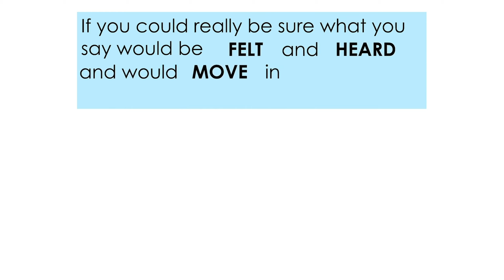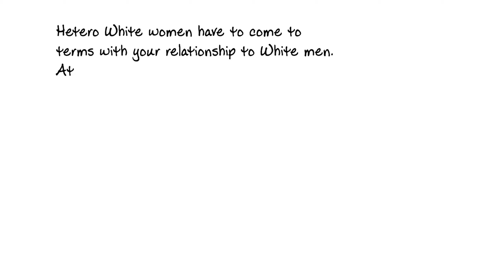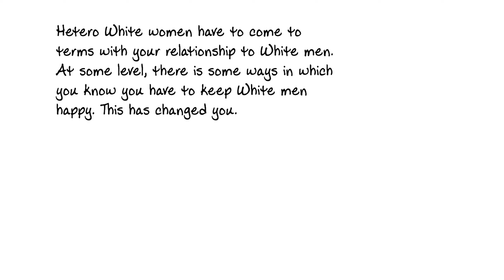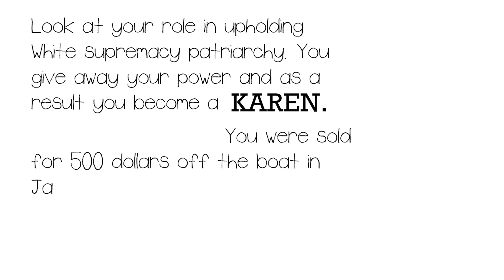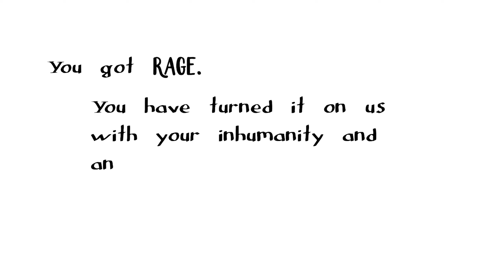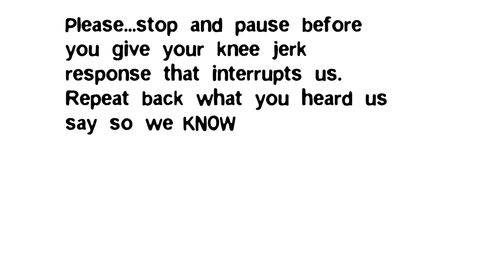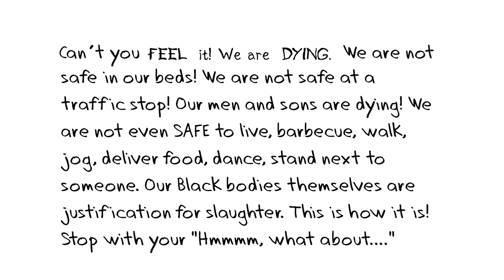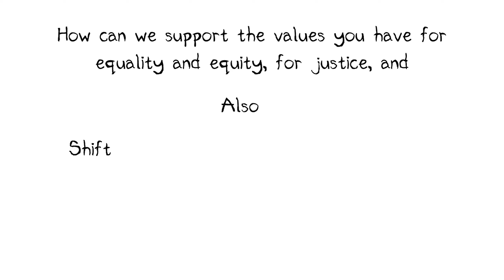What We Want You to Know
Black Indigenous People of Color answer the question, "What do you want White women to know?"related to White women's anti-racism work and relationship to Black Lives Matter.
(long version)